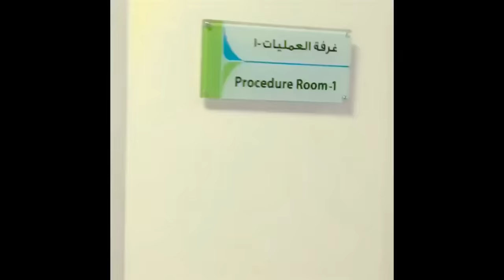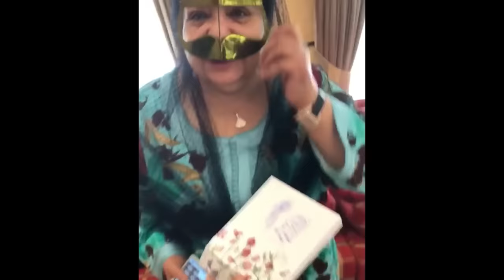Funny Moment Of Prince Hamdan (Fazza) on InstaStory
Funny Moment Of Crown Prince hamdan Al-Maktoum (Dubai)